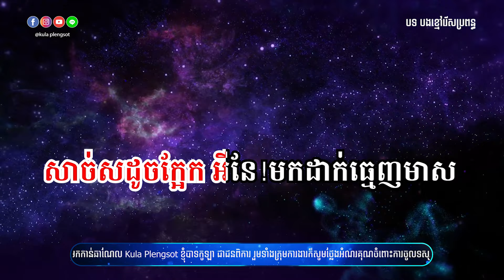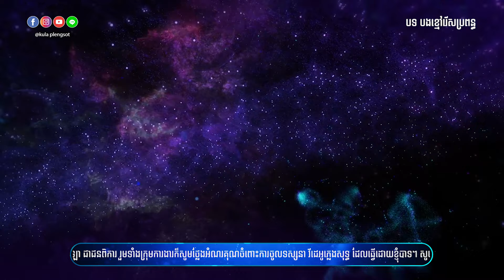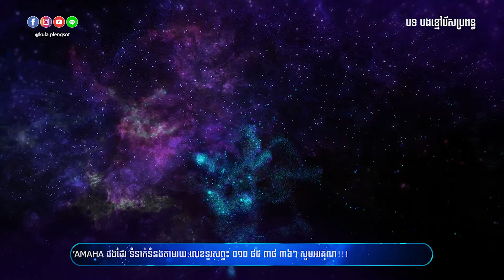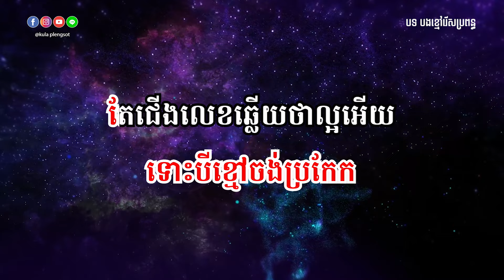បងខ្មៅរើសប្រពន្ធ ភ្លេងសុទ្ធ | Bong Kmoa Rers Propun - [By Kula]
🎬 បទ៖ បងខ្មៅរើសប្រពន្ធ ភ្លេងសុទ្ធ
🎤 សំនៀងដើម៖ ម៉េង កែវពេជ្ជតា

សូមអរគុណ!!!

សម្រាប់បងប្អូនដែលចង់ស្តាប់បទចម្រៀងខូវើដែលបកស្រាយឡើងវិញដោយខ្ញុំបាទកូឡា សូមចូលទៅកាន់ឆាណែលខូវើរបស់ខ្ញុំតាមរយ:តំណរខាងក្រោម!!!

Team member:
• Music Creator: Kula
• Graphic Designer: Kimme Kiss
• Videos Editor: Chandara